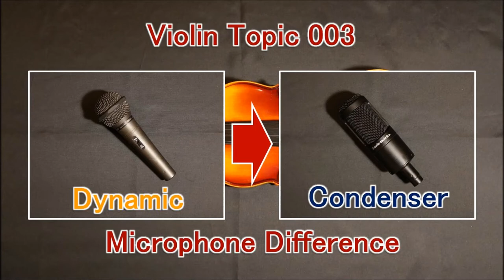Violin Topic 003 Microphone Difference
Information
  ・Violin :  Violin for strng test
  ・Bow : "ARCHET A TOKIO ☆" Archet PE1006, xxxx, Japan
  ・Strings E-G : Alice A705
  ・Rosin : Kohaku
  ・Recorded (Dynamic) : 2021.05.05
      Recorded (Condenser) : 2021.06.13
  ・Recoding Condition (Dynamic) : xx°C , xx%
      Recoding Condition (Condenser) : 21.0°C, 67%

Link
  ・Violin Topic 002   Effect of Adjusters
  ・Violin Topic 004